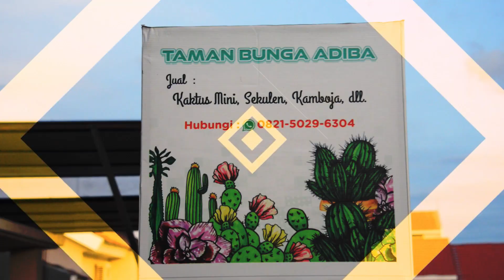Sebelum dibawa ke rumah‼️ Disini wajib paham cara pelihara Hewan dan Tanaman Hias 😊👍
Saribattang ku (saudaraku), Taman Adiba adalah salah satu tempat yang menyediakan pilihan beberapa jenis tanaman hias dan hewan peliharaan. Selain itu, Taman Adiba juga memastikan pelanggannya mengetahui cara-cara merawat dan memeliharanya karena ada jaminan konsultasi. Banyak hal-hal menarik di dunia tanaman dan hewan di tempat ini karena beragam dan berkembang biak dengan baik. Video kali ini mengulas lebih mendalam tentang Taman Adiba, jenis-jenis tanaman dan hewan, cara memelihara dan merawat, metode transaksi bahkan cara mengembangbiakkan nya.

Saribattang ku pasti penasaran dengan ulasannya.. Silahkan nonton videonya hingga tuntas. Semoga bermanfaat.

Merchant:
Pet Shop Taman ADIBA
Perumahan Patra Residen Barombong Makassar
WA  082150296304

Infopromo Makassar bukan sekedar promo tapi juga Edukasi!

Salam
Semua Bisa Untung